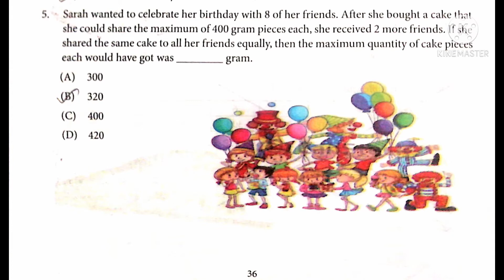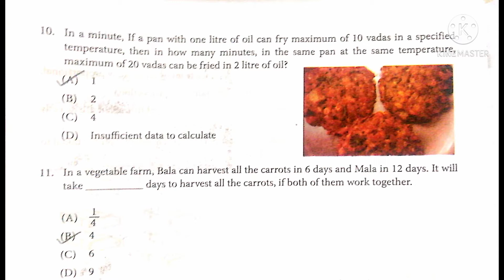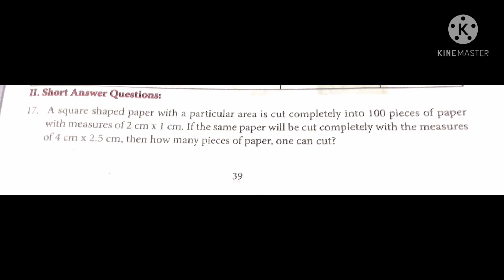8th standard Maths worksheet no 10/English Medium